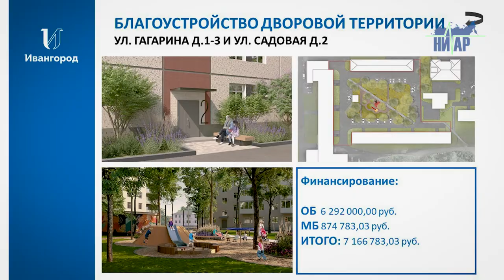Выездное совещание по планам развития Ивангорода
В минувшую пятницу в Ивангороде состоялось выездное совещание «О проекте плана развития до 2025 года МО «Город Ивангород». Рабочая встреча по исполнению Поручения Губернатора Ленинградской области Александра Дрозденко проходила с участием первого заместителя Председателя Правительства Ленинградской области — председателем комитета финансов Романом Марковым. В Ивангород, для обсуждения развития инфраструктуры поселений региона, прибыли представители семи муниципалитетов городов: Пикалево, Сясьстроя, Светогорска и Шлиссельбурга. Так же в совещании принимали участие наши соседи из Сланцевского района. Ивангород представили Глава МО "Город Ивангород" Виктор Карпенко и глава администрации МО "Город Ивангород" Александр Соснин. Представителем от Кингисеппского района был первый заместитель главы администрации по управлению имуществом, земельным отношениям и градостроительству Сергей Соболев.

Весьма обширная и содержательная программа рабочей встречи началась в здании администрации Ивангорода, где глава администрации МО "Город Ивангород" Александр Соснин представил коллегам подробную презентацию плана развития города до 2025 года. Приоритеты, заложенные в основание фундамента будущего Северо-Западного исторического форпоста основаны, прежде всего, на скрупулёзном и всестороннем просчёте реальных возможностей. Как пояснил Александр Владимирович, все проекты в городе увязаны в один общий стратегический план. Это и подземные и воздушные коммуникации, привязка дорог к дворовым территориям, которые, в целом, должны укладываться в общую гармоничную среду с историческими памятниками архитектуры. В этом смысле есть свои плюсы и минусы. Как отметил глава администрации, особенность нашего Ивангорода накладывает серьёзную ответственность за сохранение исторического наследия. В то же время, близость государственной границы, повышенный трафик создают дополнительную нагрузку. Кроме того, на встрече поднимался вопрос упрощённого въезда в пограничную зону. Город слишком много теряет и в туристическом и экономическом развитии.

На презентации были показаны слайды с основными зонами создания комфортной среды в городе. Это и продолжение строящегося речного променада, который будет иметь три уровня, смотровую башню, освещение и бесплатный WiFi, и благоустройство микрорайона Парусинка, и обширная зона отдыха на ул. Федюнинского.

В ходе совещания, первый заместитель Председателя Правительства региона Роман Марков просто и по-деловому задавал уточняющие вопросы, давал советы и делился личным опытом. Роман Иванович особо отметил важность работы с любым инвестором, на своей территории. Если, например, планируется застройка жилого квартала, то в план территорий необходимо включать и социальные объекты, детский сад, школу и досуговые учреждения.

Конечно же, приятной изюминкой рабочей встречи стало посещение музея "Ивангородской крепости". Гостеприимный и самобытный Ивангород оставил неизгладимые впечатления о себе у всех участников выездного совещания. Вместе с тем наш город, оказался для многих гостей из области, ярким примером успешной реализации программы развития малых городов. Об этом проекте и упомянул первый заместитель Председателя Правительства 47 региона Роман Марков:

"Средства на развитие городов в регионе выделяются, но вот системного подхода было явно недостаточно" – как отметил Роман Иванович: "Ивангород это один из городов, где безусловно есть большой потенциал и туристического, и культурного развития приграничной территории. Губернатором Ленинградской области, Александром Дрозденко была поставлена задача системно посмотреть на развитие Ивангорода".

 В этом ключе, после всего увиденного, председатель комитета финансов Ленинградской области Роман Марков отметил позитивные сдвиги в работе местной администрации:

"Появился абсолютно внятный план, который состыкован с деятельностью коммерческих структур, есть инвестиционные проекты на старте своего развития. Сегодня в городе есть очень хорошая команда людей, которые понимают и знают, что и как хотят сделать. А когда есть план, есть чёткое понимание – область готова предоставлять ресурсы и вкладывать деньги".

Готовность и желание менять и меняться не только со стороны власти, но и самих жителей — важная составляющая общего успеха. Как показывает жизнь на примере нашего города, возможно всё. Даже маленький пограничный городок на краю России, становится точкой притяжения интересов на международном уровне.